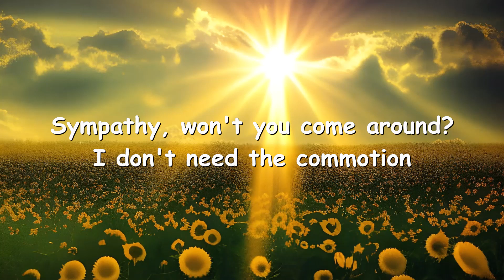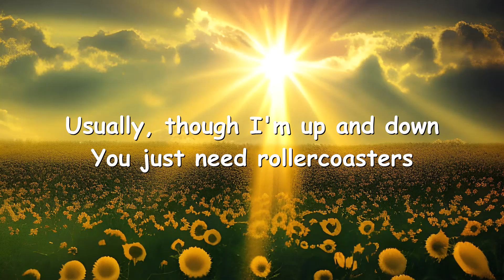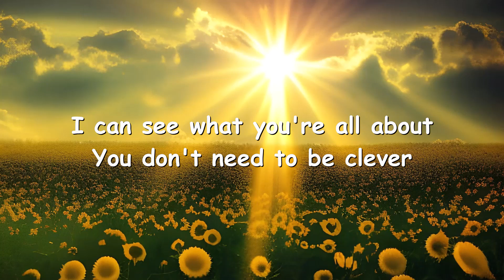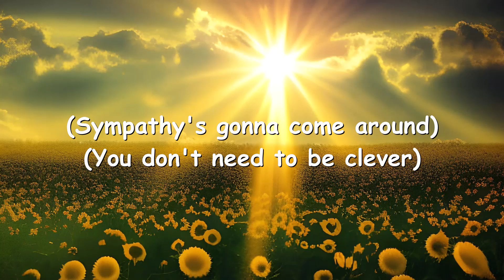Declan McKenna – Sympathy (Lyrics) 💗♫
Lyrics

Sympathy, won't you come around?
I don't need the commotion
Usually, though I'm up and down
You just need rollercoasters

Good-goodness me, all you talk about
Is how you'll beat all the others
Sympathy won't come around
So make peace and discover

Why you make it up?
Party on and tear it down
Don't you wanna get it on?
Everybody believes you now

I can see what you're all about
You don't need to be clever
If you don't speak your thoughts aloud
You just feel them forever

Is how you'll beat one another
Sympathy is gonna come around

Why you gotta make it up?
Party on and tear it down, down